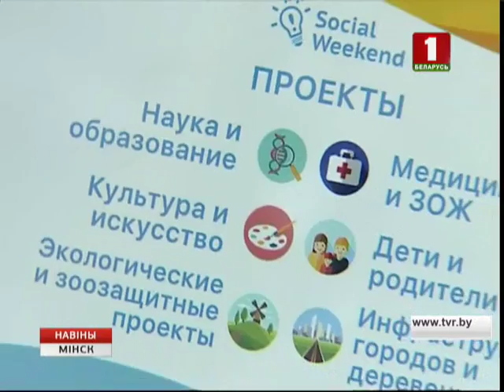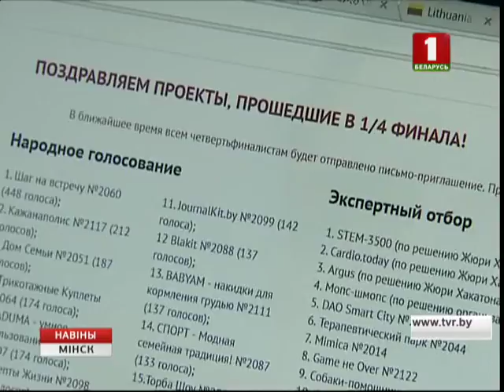У Беларусi выбіраюць лепшы сацыяльны праект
Аўтары прапаноўваюць догляд маламабільных людзей, навуковую анлайн-практыку для школьнікаў і нават цэнтр рэабілітацыі кажаноў. У чвэрцьфінал конкурсу прайшлі 40 удзельнікаў. Лепшая ідэя атрымае фінансавую падтрымку. Галоўная ўмова — праект павінен быць карысным.